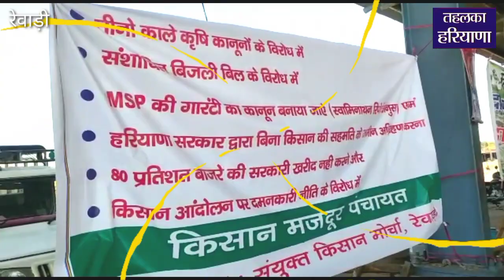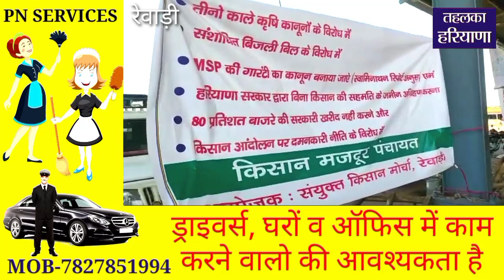किसानों का ऐलान, भाजपा नेताओं का अब दक्षिण हरियाणा में भी प्रवेश निषेध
रेवाड़ी की कोसली अनाज मंडी में हुई किसान महापंचायत.
..किसान बोले दक्षिणी हरियाणा में नेताओं की NO ENTRY..
किसानों ने कहा .एमएसपी ना थी, ना है, ना रहेगी, यह है जुमलों की सरकार
एंकर : कोसली : उत्तर-पश्चिम के बाद अब दक्षिण हरियाणा में भी किसान आंदोलन तूल पकड़ने लगा है। कोसली की अनाज मंडी में आज आठवीं किसान पंचायत का आयोजन किया गया। जिसमें किसान नेताओं ने बढ़ चढ़कर भाग लिया। पिछले 10 महीनों से देश का किसान नए कृषि कानूनों को रद्द करने की मांग को लेकर आंदोलन कर रहे  है। किसान आंदोलन के दौरान एक नहीं कई बार रेल मार्ग, सड़क मार्ग व भारत बंद जैसे हालातों का सामना देश की जनता कर चुकी है। लेकिन किसान और सरकार के बीच अभी तक कोई भी बात सिरे नहीं चढ़ पाई है जिसकी वजह से आज उत्तर-पश्चिम के बाद दक्षिण हरियाणा में भी आंदोलन गति पकड़ने लगा है। भारतीय किसान यूनियन के जिला अध्यक्ष समय सिंह ने कहा कि सरकार किसानों को बरगलाने का काम कर रही है। उन्होंने कहा कि ना एमएसपी थी, ना है और ना रहेगी यह सरकार जुमले बाजो की सरकार है, जो किसान को कमजोर समझने की भूल कर रही है। उन्होंने कहा कि आज की इस पंचायत के बाद दक्षिणी हरियाणा में रेवाड़ी, कोसली, बावल, नारनौल, अटेली, नांगल चौधरी व महेंद्रगढ़ क्षेत्र में किसान अब आंदोलन की ओर अपना रुख करेगा। उन्होंने कहा कि किसानों की मांगों को सरकार को मानना ही पड़ेगा। इस आंदोलन में किसान जीतेगा तभी देश प्रगति करेगा। आज की किसान पंचायत में सैकड़ों की संख्या में क्षेत्र के किसानों ने भाग लिया और एक सुर में सुर मिलाते हुए कहा कि किसान अपने हकों की लड़ाई के लिए जान की बाजी लगाएगा। आज सरकार एमएससी का ढोंग कर रही है बाजरा खरीद नहीं रही धान खरीद नहीं रही एमएसपी फिर कहां रह गई है। इसलिए किसान एमएसपी की लिखित मांग कर रहा है। लेकिन सरकार किसान को गुमराह कर रही है। किसान पंचायत में पहुंचे किसानों ने आज फैसला लिया कि दक्षिणी हरियाणा में नेताओं की एंट्री पर अब बैन रहेगा।
बाइट--कुलदीप सिंह, किसान नेता।
बाइट--समय सिंह, BKU जिलाध्यक्ष।
बाइट--रामकिशन महलावत, किसान नेता।(@tahalkaharyana9902)